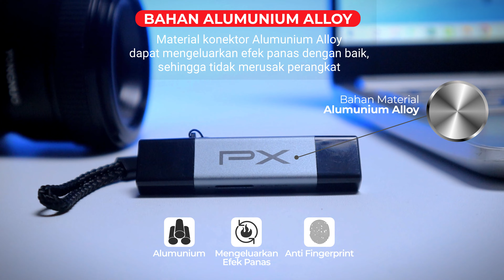Card Reader USB 3.0 Type C Micro SD High Speed OTG 2 in 1 PX UCR30AC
PX UCR30AC, OTG USB Card Reader Type C 2-in-1 dari PX Indonesia. Memudahkan kebutuhan transfer data kamu yang didukung dengan USB 3.0 dan USB Type C 3.1. Mampu membaca dan mentransfer data dari Micro SD dan SD Card hingga kapasitas maksimal 2TB secara bersamaan. Kecepatan transfer data yang luar biasa, hingga 10 kali lebih cepat dari card reader USB 2.0, memungkinkan file 1GB ditransfer hanya dalam 3 detik. Dibuat dari material Aluminium Alloy yang kokoh dan tahan panas, UCR30 kompatibel dengan berbagai perangkat seperti laptop, smartphone, dan tablet, yang mendukung fungsi OTG. Beli OTG USB Card Reader Type C 2-in-1 UCR30AC melalui link marketplace di bawah ini:

2 IN 1 CARD READER (USB 3.0 + USB TYPE C 3.1)
Mendukung perangkat dengan USB 3.0 dan USB Type C 3.1, dapat membaca dan transfer data dari Micro SD dan SD Card maks. 2TB dapat digunakan secara bersamaan.

FAST AND EASY TRANFER DATA
Dapat transfer file/data/foto kapan saja dan dimana saja. 10x lebih cepat daripada card reader USB 2.0, dapat transfer file 1GB dalam 3 detik.

DUAL CARD SLOT (MICRO SD AND SD CARD)
Mendukung dua slot memory card SD/Micro SD untuk membaca dan transfer data secara bergantian, kapasitas hingga 2TB
Micro SD : Micro SD, Micro SDHC, Micro SDXC
SD Card : SD, SDHC, SDXC, MMC Micro, RS-MMC

Memiliki Teknologi IC Terbaru, sehingga transmisi lebih cepat dan stabil

CONNECTOR ALUMUNIUM ALLOY
Material Alumunium Alloy, dapat menghilangkan efek panas dengan baik

UNIVERSAL DEVICES
Plug and Play. Kompatibel dengan Laptop/Tablet/Smartphone dengan perangkat USB Type C 3.1 yang memiliki fungsi OTG
Perangkat : PC, Laptop, Tablet OTG, Smartphone OTG, TV, PS5/PS4/ Xbox One
Sistem : Windows/ MacOS/Linux/ChromeOS/Android/iPadOS

PORTABLE AND LIGHT
Desain praktis, ringan, mudah dibawa
FEATURES
• Portabel USB 3.0 dan USB Type C 3.1 Card Reader
• Membaca & transfer data Micro SD, SD Card maks. 2TB
• Kompatibel dengan perangkat PC, Laptop, Tablet dan Smartphone (mendukung USB Type C 3.1)

SPECIFICATION
Merek : PX
Model : UCR30AC
Material : Alumunium Alloy
Warna : Space Grey
Input : USB 3.0 + USB Type C 3.1 (kompatibel USB 3.0/USB 2.0)
Output : Micro SD/SD Card
Kapasitas : Maks 2TB
Sistem : Windows / mac OS / Linux / iPad OS / Android
Power Supply : USB 5V/2A
Dimensi : 110x33x13 mm

ISI KEMASAN
1. Main Unit
2. Buku Panduan
3. Keychain